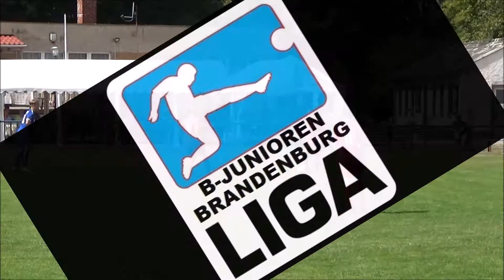Saison 2019/20 1. Spieltag Brandenburgliga B-Junioren JFV-FUN vs. FC Stahl BRB (11.8.219)[Alle Tore]